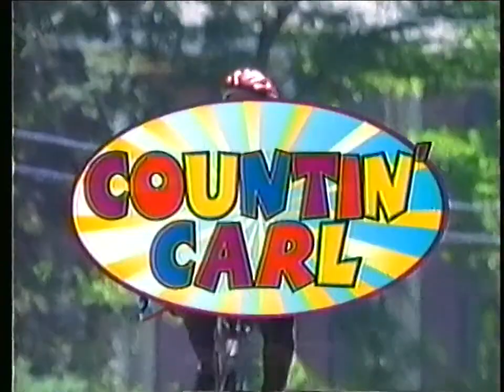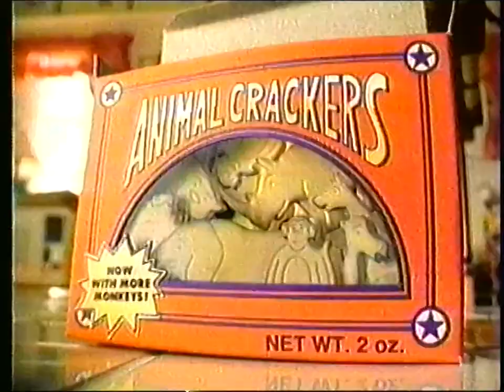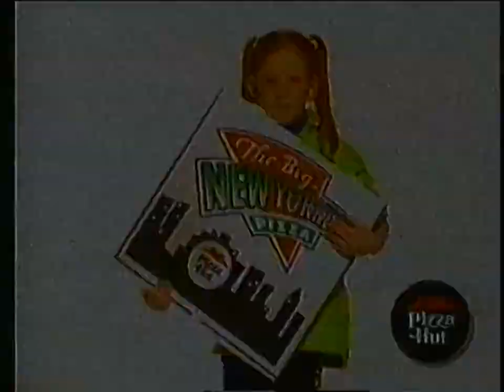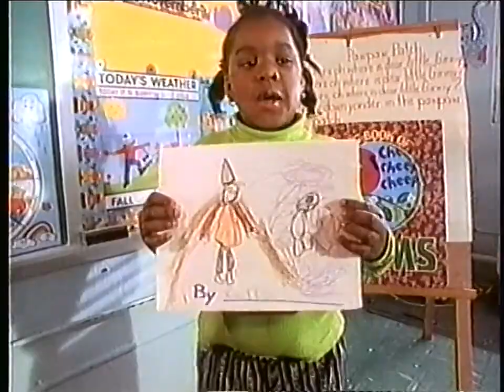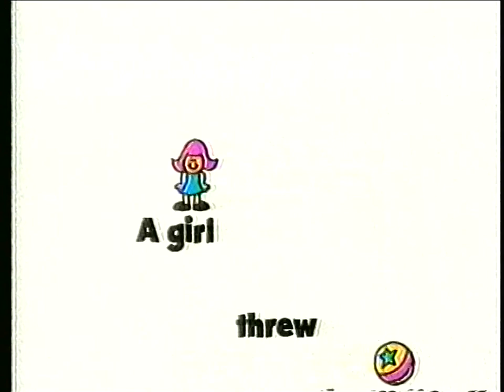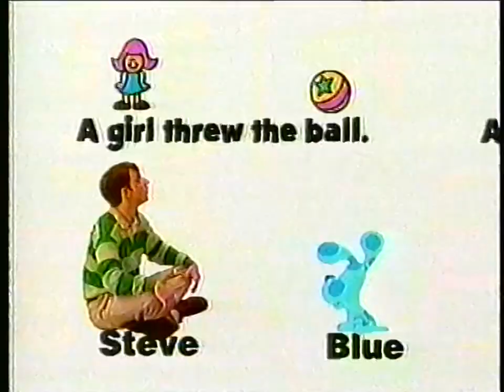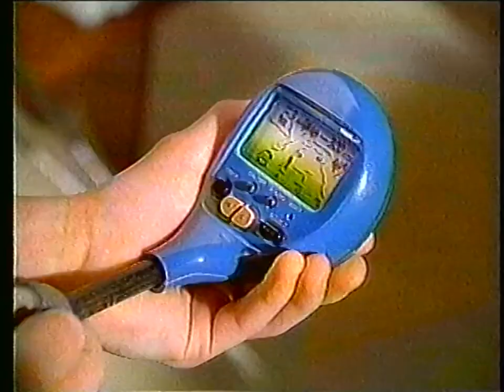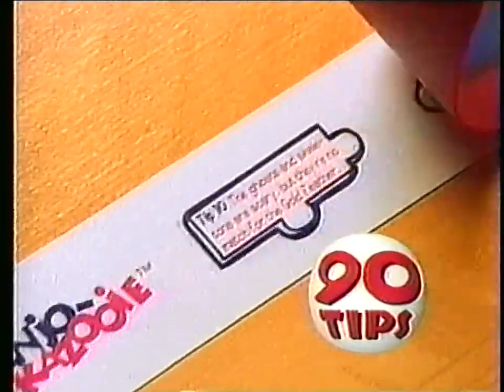Nick Jr 90s VHS Commercials Vol.5